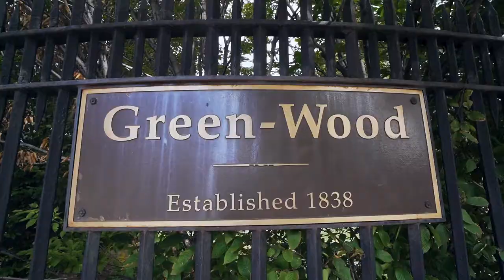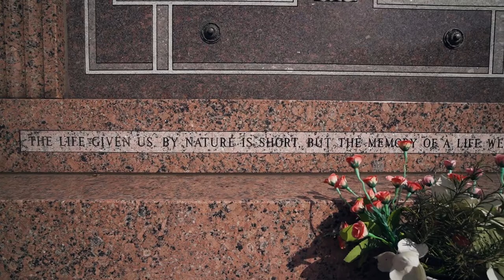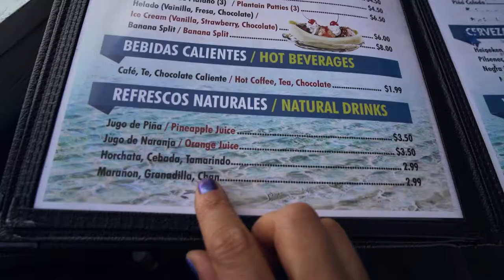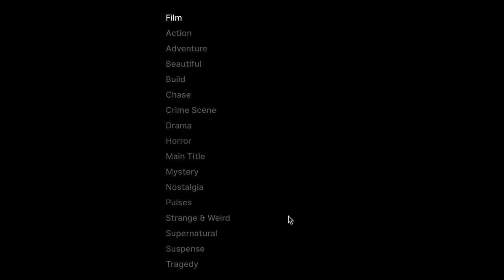Exploring Brooklyn's Green-Wood Cemetery. An Underrated NYC Landmark.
Come along as we explore Green-Wood Cemetery. The haunts and beauty of this underrated Brooklyn landmark make for a wonderful retreat. It’s calm, quiet, and interesting. A great place to spend the afternoon with yummy food close by. Definitely one of my favorite field trips.

P.s. Bring bug spray or you will be EATEN ALIVE!